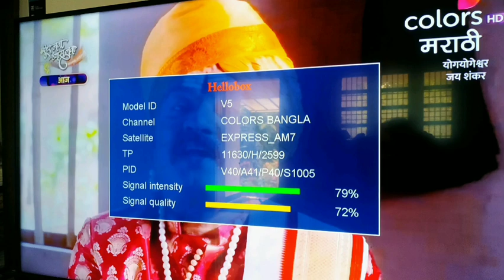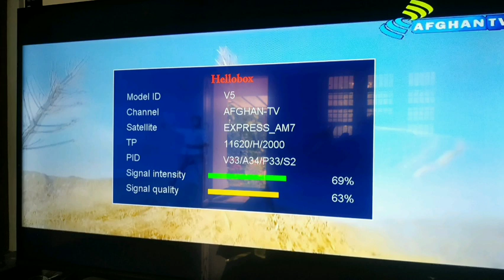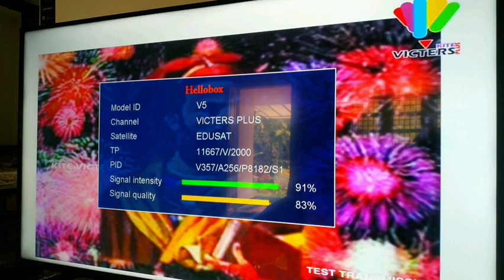useful ku band satellites.... tracked 2ft dish